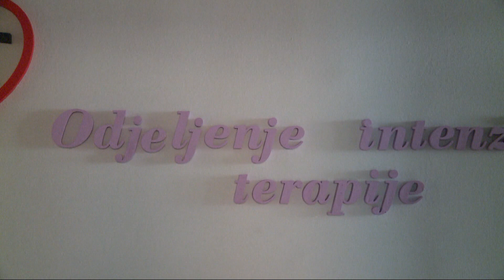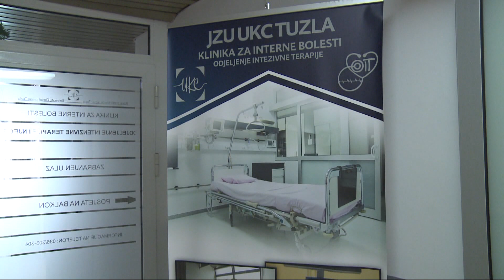Prim.dr Esad Brkić: Odjeljenje intenzivne terapije (VIDEO)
U  ovosedmičnoj emisiji „Rezonanca zdravlja“, predstavili smo rad, u potpunosti obnovljenog, Odjeljenja intenzivne terapije u Klinici za interne bolesti UKC-a Tuzla.

Odjeljenje se bavi racionalnom dijagnostikom i terapijom najtežih oboljenja u internoj medicini, uključujući prevashodno akutna, po život ugrožavajuća stanja, koja zahtijevaju intenzivan nadzor i terapiju i pojačanu medicinsku njegu.

Gost sagovornik bio je  prim.dr Esad Brkić, šef Odjeljenja  intenzivne terapije u Klinici za interne bolesti UKC-a Tuzla.